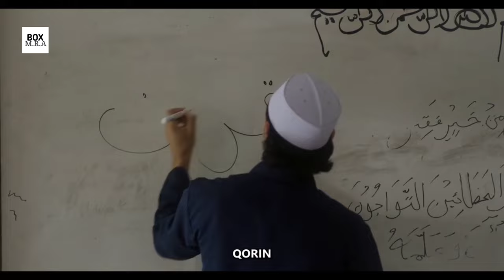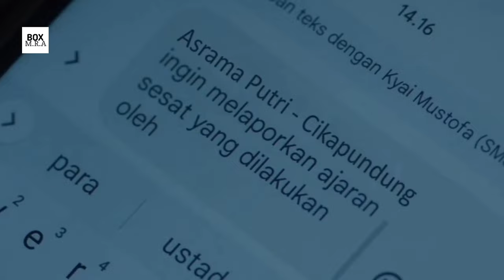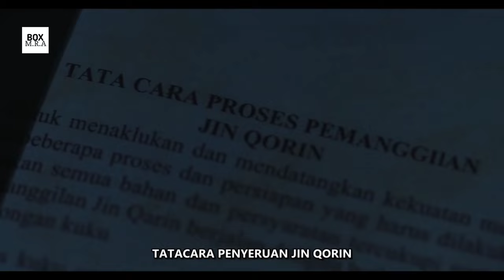Sosok Lain dalam Diri | ALUR CERITA FILM QORIN (2022)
Zahra, siswi tingkat tiga sekolah asrama Rodiatul Jannah, selalu menjadi siswi teladan yang memiliki segudang prestasi di sekolah. Zahra rela menuruti apapun perintah Ustad Jaelani, gurunya, demi mendapatkan nilai. Termasuk tugas untuk menjaga seorang siswi baru yang terkenal nakal bernama Yolanda, dan tugas mengajak para siswi melakukan ritual Qorin. Setelah menjalani kedua tugas itu, Zahra mulai mendapatkan terror dan hal-hal mistis.

Tanggal rilis awal: 1 Desember 2022
Negara: Indonesia
Sutradara: Ginanti Rona
Skenario: Ginanti Rona, dkk
Produser: Susanti Dewi
Bintang: Zulfa Maharani (Zahra)

__________Tentang Channel___________

Hardware:
Hape
Mic

Sofware:
Kinemaster Pro
Easy Voice Recorder
Pixellab
Microsoft Word

______________Open Donasi_______________

" Pengen nonton film tapi tidak ada waktu karena durasi yang panjang? Jangan panik! Kami solusinya! "

_____________Sosial Media________________

Nb:
Mohon maaf jika requestan kalian belum dibuatin sama admin, karena keterbatasan kami. Enjoy for watching ✨